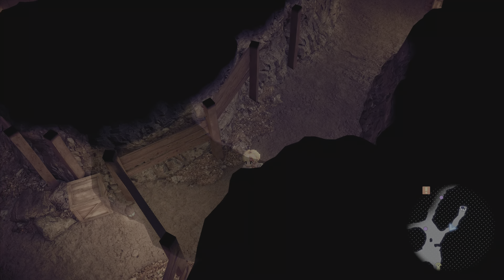STAR OCEAN: THE SECOND STORY R | Demo Gameplay Playthrough Part 2 of 4, First 3 Hours (JAP.DUB.PS5)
My casual playthrough of this game (normal difficulty).
Edited deaths and wasted moments as much as possible.